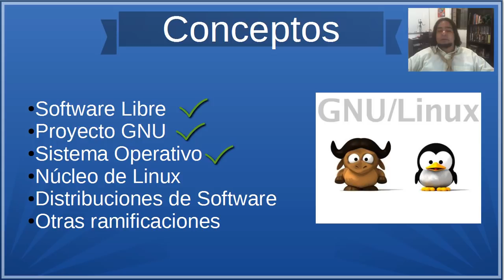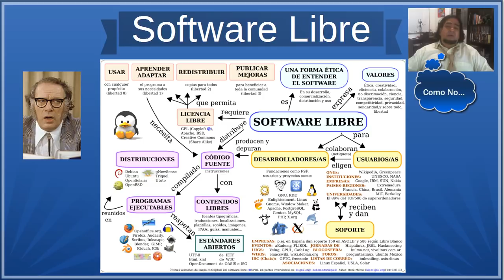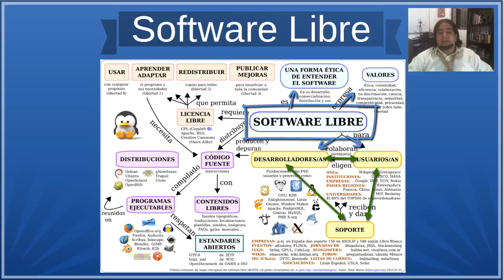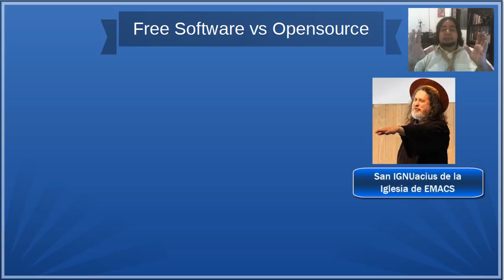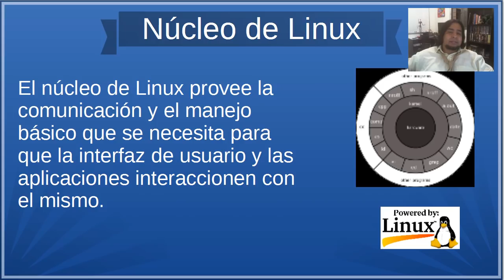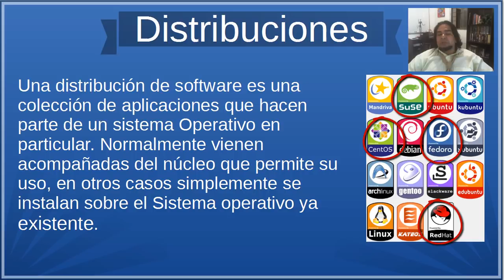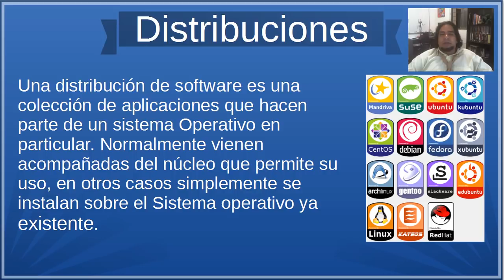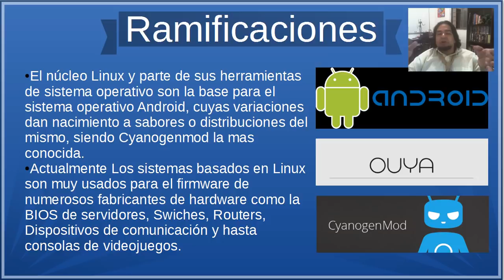Curso de Linux 1/60 - Introduccion a Linux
Curso de Linux en español, Como primer capitulo a este curso de Linux trataremos la Introducción a Linux, Free Software, Open Source y su Filosofía. ↓↓↓↓↓↓↓↓↓↓ INDICE DEL CURSO ONLINE DE LINUX ↓↓↓↓↓↓↓↓↓↓